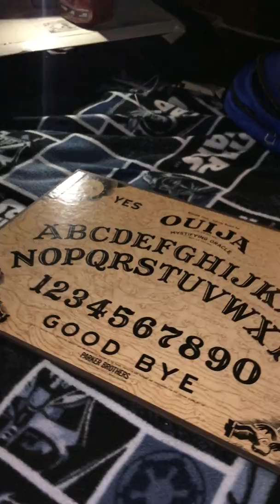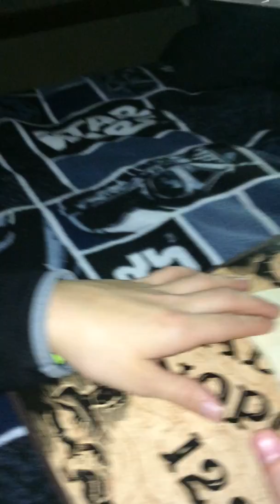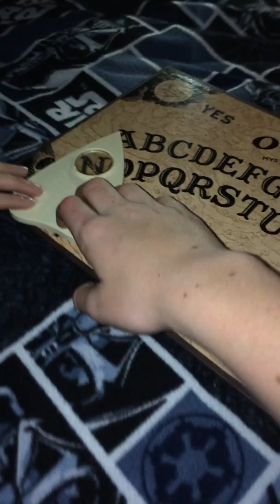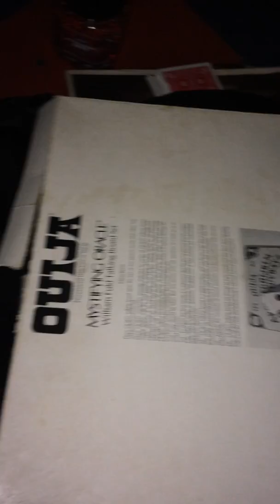3 AM Ouija Board W/ Matthew Creators (SCARY!!)